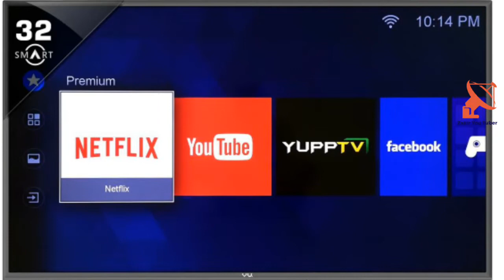TV Appliances Sales!! Flipkart Year End Sale! Flipkart का धमाका सेल Only TV Appliances